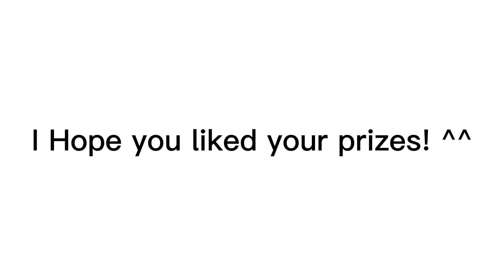1st place prizes for my con (late 😭)